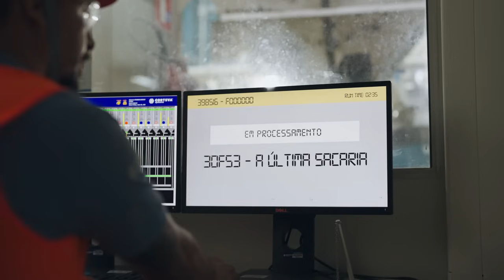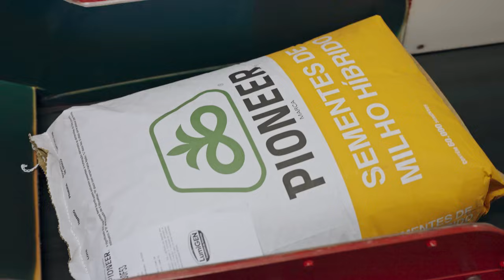A última sacaria do 30F53 – Para sempre uma estrela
Esse é um momento marcante na história da agricultura brasileira. ⭐
Na unidade de produção da Corteva Agriscience em Itumbiara, Goiás, foi produzida a última sacaria do 30F53. 🌽💚
Por 23 anos, esse híbrido de milho protagonizou grandes conquistas nas lavouras do Brasil. Ele simplesmente foi o primeiro a produzir 200 sacas por hectare. 🌟
Mas esse não é o fim da jornada do 30F53. É o recomeço! Ele deixa a lavoura para ganhar o céu, tornando-se uma estrela brilhante na memória de todos. Obrigado por tudo, 30F53! 💫